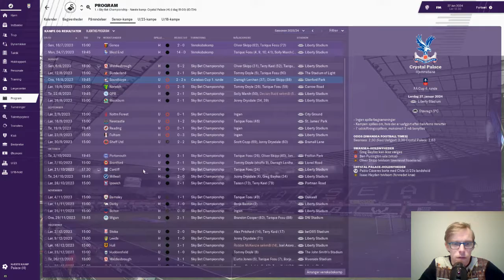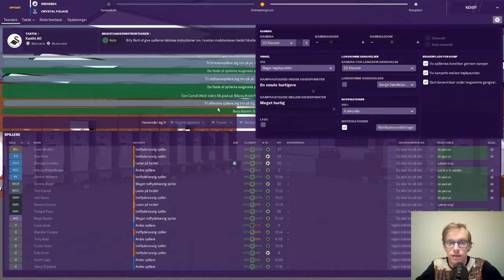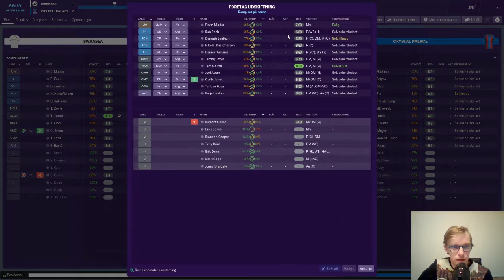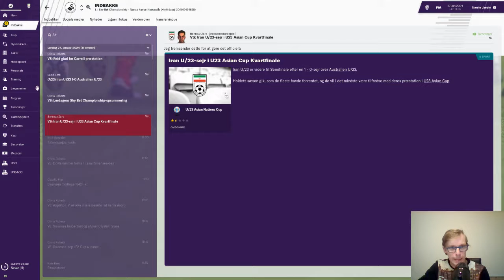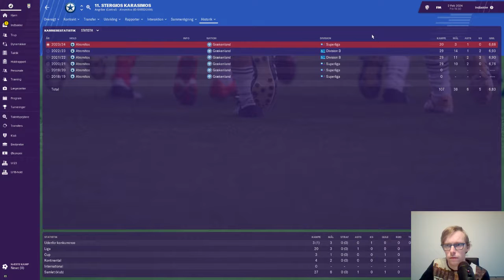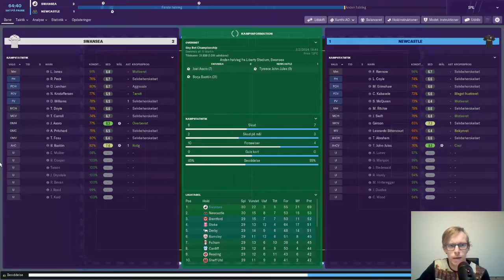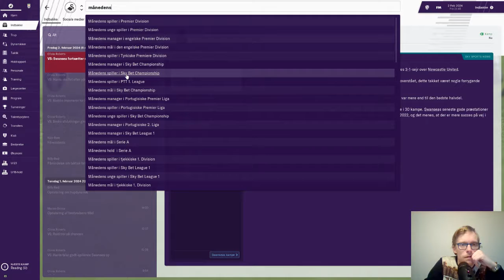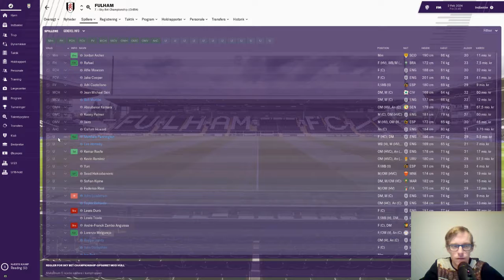FM19 - The Journeyman Vejen til Champions League - Del 54 4. Runde i FA Cup